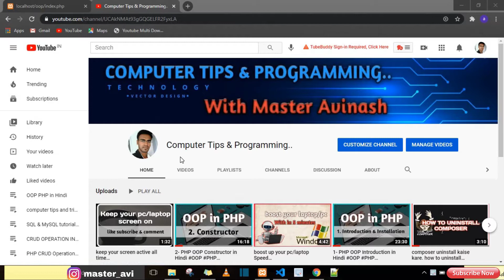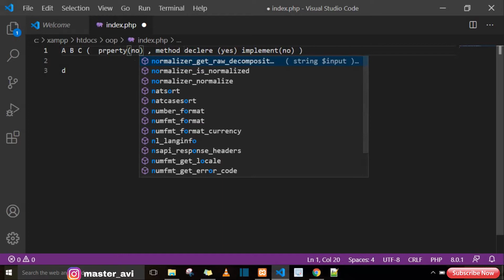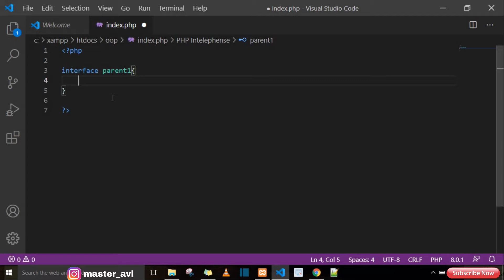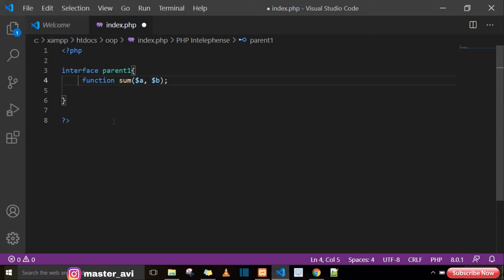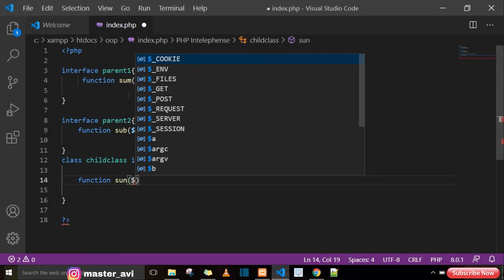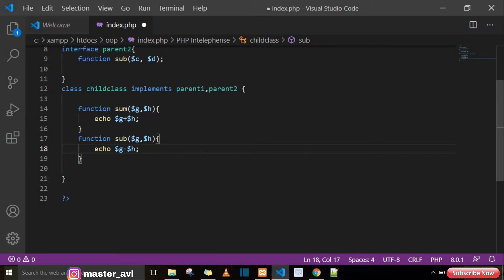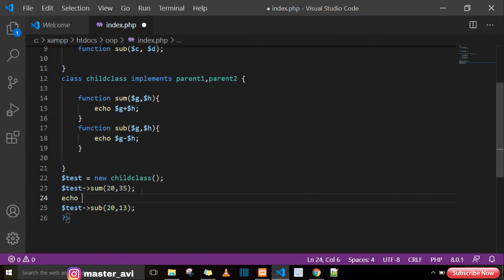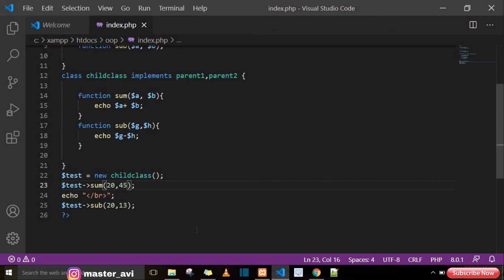PHP OOP-6 Interface in Hindi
TechnoVibes
 here i used to give information and ideas about Computer & mobile Software, application & there Tips

full video link is here

Java Tutorial for Beginners [2020]
Java tutorial for beginners - Learn Java, the language behind millions of apps and websites.